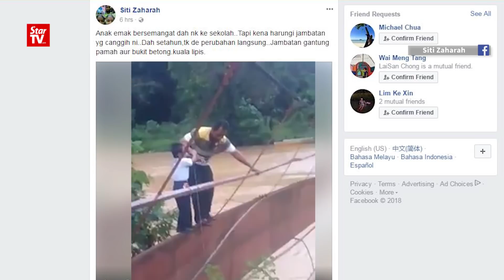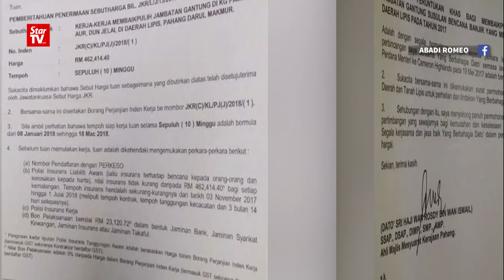02/01: 网络的力量 一分钟视频解决一年断桥工程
父与子走断桥上学网上引热议，州议员反应最快马上跟进。